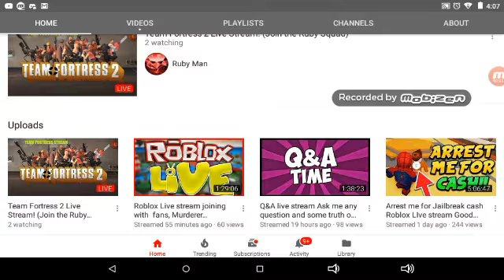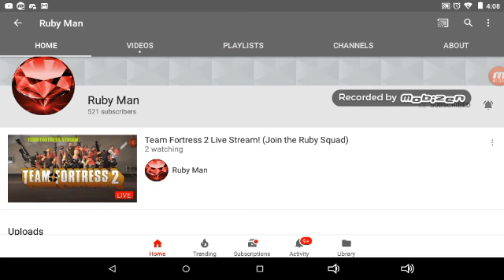Shoutout ep.2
Shoutout to Ruby Man